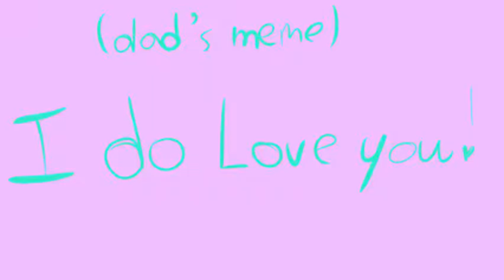Happy Fathers Day!!!!!!